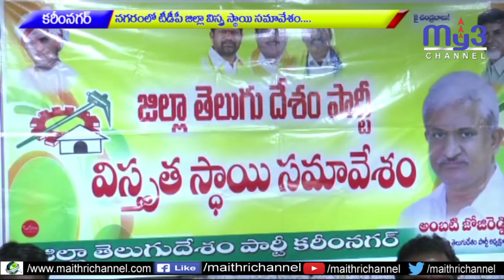పార్లమెంటులో సత్తా చూపుతాం..